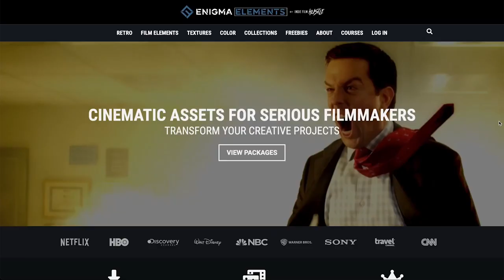How to Direct Successful Horror Films with Mike Pecci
Have you ever had a near-death experience that changed the direction of your life? Today’s guest has. Mike Pecci is a filmmaker with a unique path. With over 18 years of experience, Mike has cemented a name for himself not only as a photographer and music video director but as an abstractly edgy filmmaker who is undeniably devoted to the art of storytelling. His characters are the faces of his work – passionate, emotional, and distorted stories are the basis for some of Mike’s most well-received films.

His ability to touch audiences through his films is a credit to his commitment to understanding humanity. The work has an emotional quality that can both frighten and pull you in, playing off the darkest chasms of the human condition.

Mike’s story is inspirational, to say the least. I also love the aesthetics of his work and his ability to produce INSANE sizzle reels (Proof of Concept) for films he wants to pitch.

He also has a bit of cult status for directing a Punisher Fan FIlm that Marvel shut down. You can find out more about that project here. From his near death experience and his sizzle reels to his shorts and commercial work, Mike Pecci has a ton to talk about and we get into it for this episode. Oh did I mention he also hosts a killer podcast called “In Love with the Process Podcast?” I’ll be a guest on his show very soon.

Enjoy my EPIC conversation with Mike Pecci.